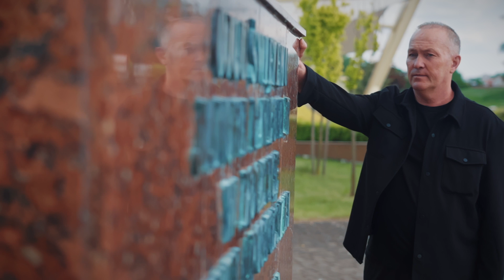Marek Kowalewski - Święty Janie Pawle II Nasz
Słowa, wokal: Marek Kowalewski
Muzyka: Mariusz Ostański
Produkcja audio/video: Diamond Music Studio

Ostre kule wdarły się, Ewangelia to Twa broń...